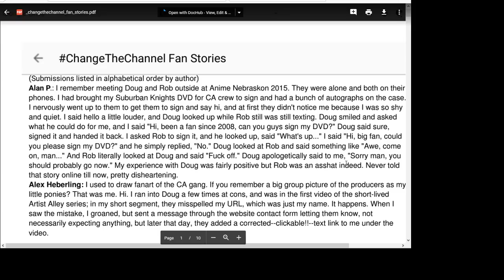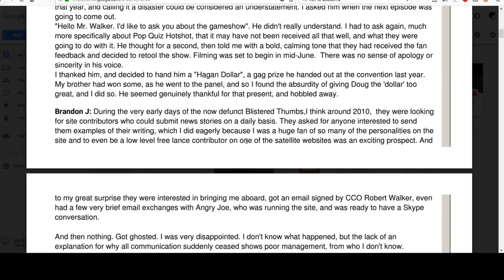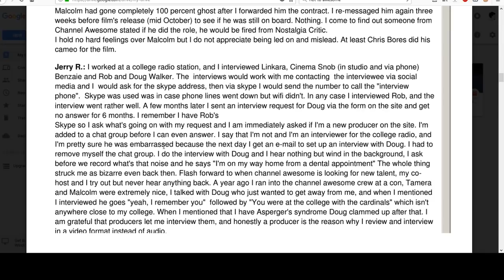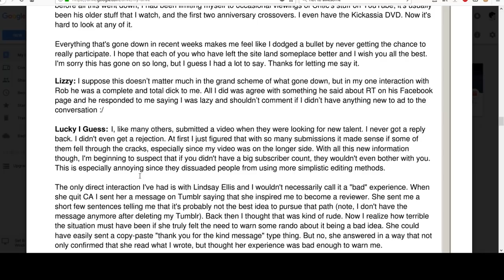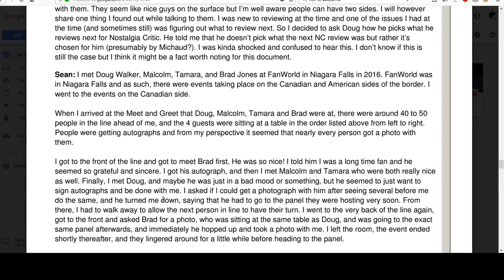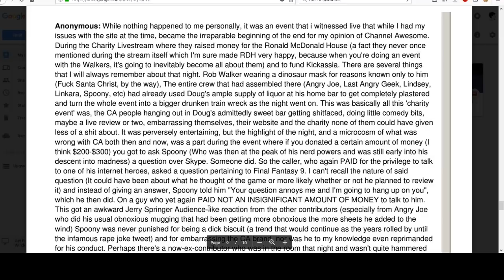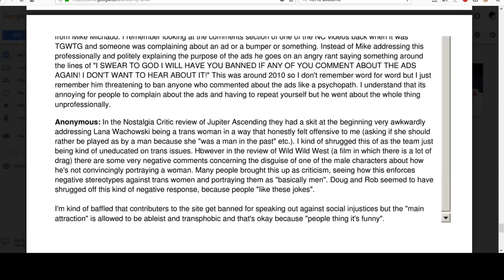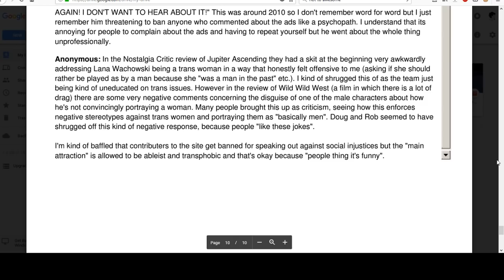Reading the deleted "Fan Stories" from the Channel Awesome document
The part of the "Not so Awesome" document that was deleted. I got it. Imma read it.